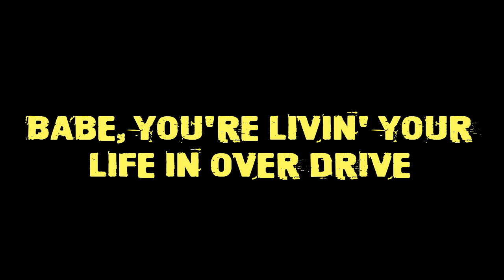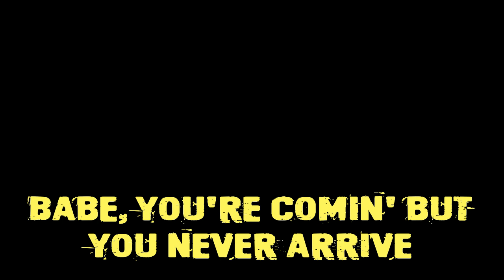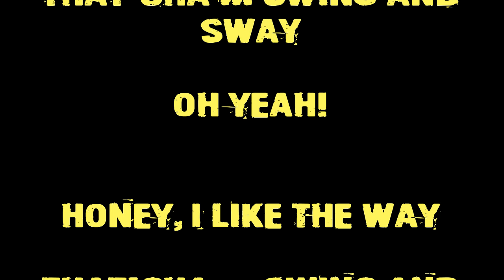Howlin' Waters - "Speed Freak Jive" (Official Lyric Video) / Digital EP: Slip Into The Night